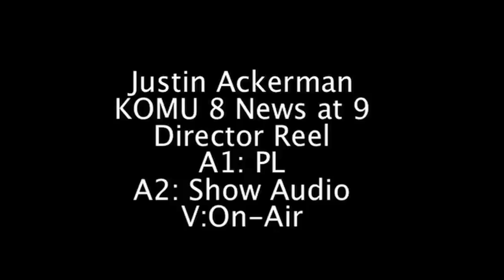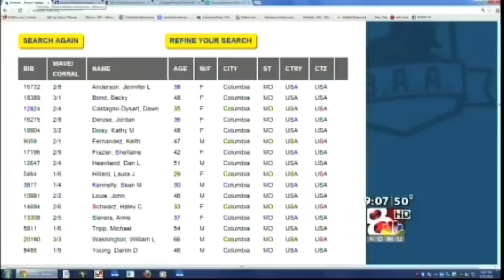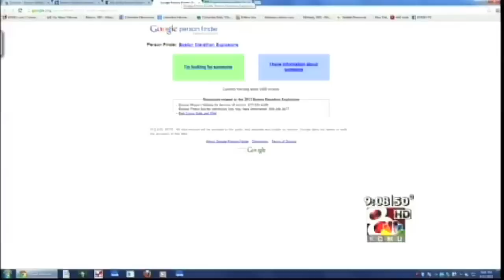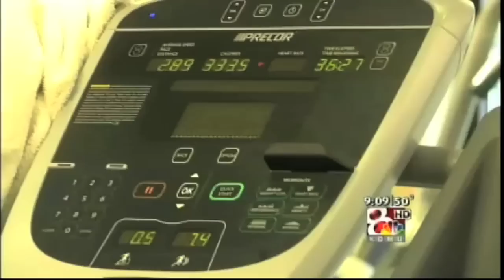Justin Ackerman- Director Track- 9 PM newscast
This is Justin Ackerman directing KOMU 8 News at Nine with director's track on A1. Enjoy!